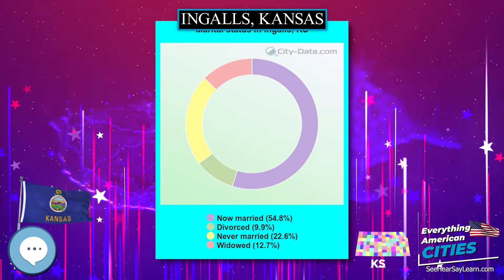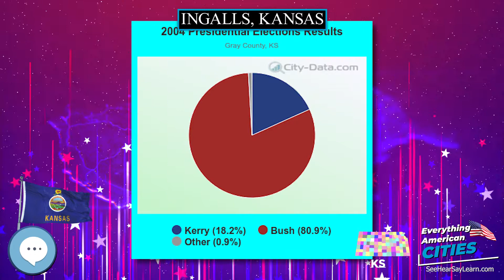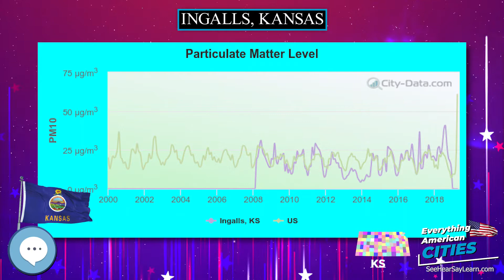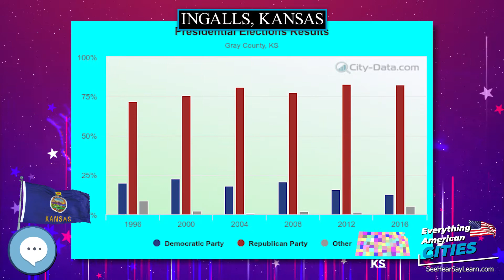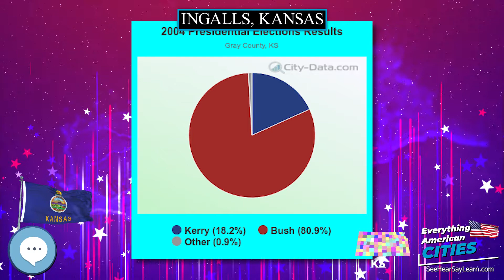Ingalls, Kansas ⭐️🌎 AMERICAN CITIES 🌎⭐️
Ingalls is a city in Gray County, Kansas, United States.  As of the 2010 census, the city population was 306.

Ghost Towns
Minelab GPZ 7000 Gold Nugget Metal Detector
Trending Audible Books
Link to Amazon.com